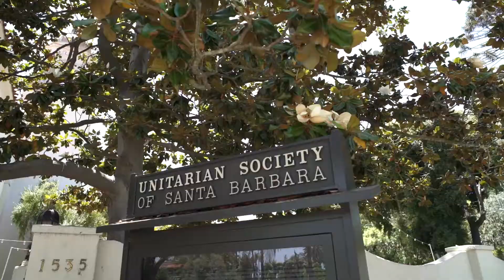Anna & Will's wedding video at the Unitarian Society of Santa Barbara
We loved filming Anna and Will's Jewish-Unitarian wedding earlier this month in Santa Barbara.

We've been so lucky to have the kindest folks trust us to capture their big day, and this pair was no exception.

Anna is warm, outgoing, and passionate about the environment. (Their reception dinner was all vegan.) And Will is an ambitious, good-humored listener that's her perfect match.

We wish them the best as they move into their first place together sans roommates!

Interested in your own wedding video? Hi! We're Mary and Myles, a married team of wedding videographers based in the San Francisco Bay area, and we'd love to document your big day.

📋 Percy Sales Events
⛪ Unitarian Society of Santa Barbara
🍲 Tamara's Catering
⛺ The Tent Merchant Inc
🌺 HOGUE & CO.
✍ Brown & Co Designs
📷 Alyssa Armstrong Photography
🔊 DJ Hecktik
🍩 Crush Cakes and Whole Foods Market
💄 Fairytale Hair and Makeup
👰 Trish Lee Bridal San Francisco
👔 THE BLACK TUX